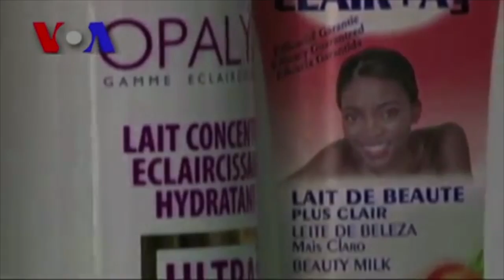Skin Bleachinng Globally (Part 1)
This video is about Skin Bleaching Globally (Part 1) A Documentary I was making on global skin bleaching the why its affecting different races specially the African people around the world. Will you help me get there ?